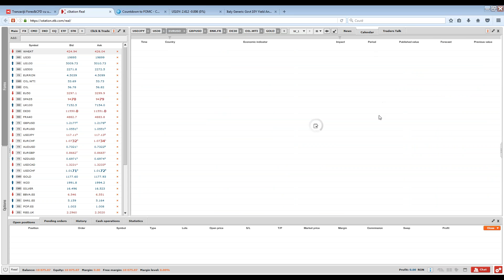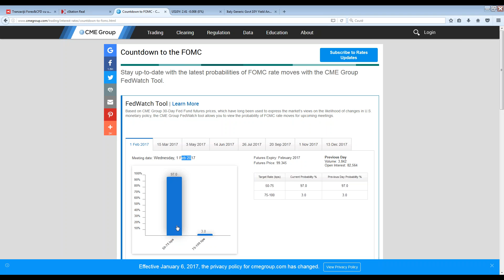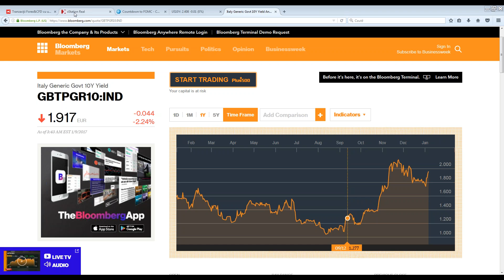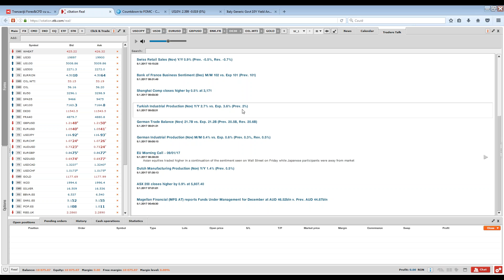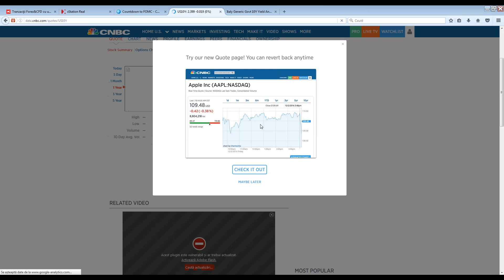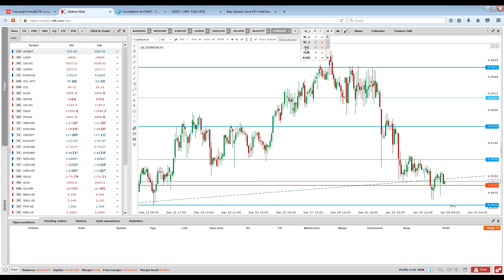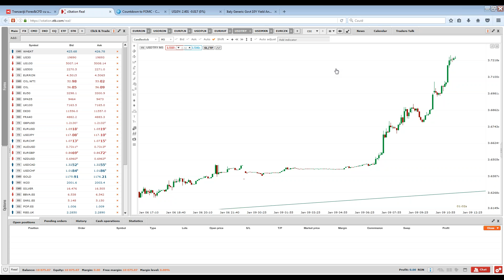Daily Briefing 9.01.2017 | XTB România